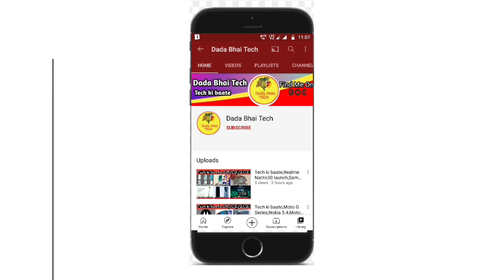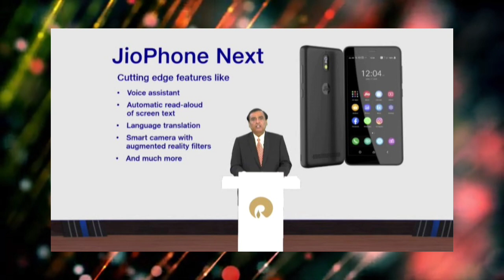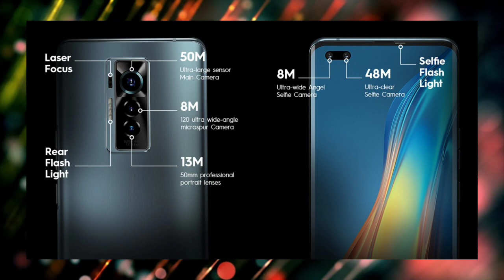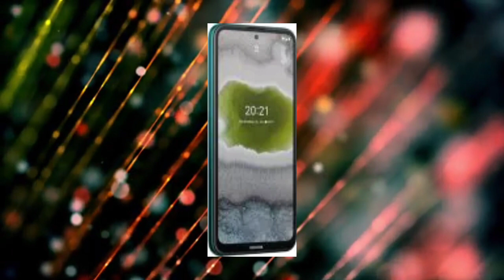Tech ki baate,Realme Narzo30 5G,Vivo V21e5G,Jio first 5G network,Dimensity 2000,Tecno PhantomX,Nokia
News covered- Realme Narzo 30 5G/4G, Realme Tv, Realme Q2 buds, Vivo V21e 5G ₹24990,Jio first coming to India,Jio  phone Next 10th September, MediaTek Dimensity 2000 4nm in 2022, Tecno Phantom X unveils, Nokia so many phone soon

Timestamps:

00:00 Intro and Music
00:16 Realme Narzo 30 5G/TV/Buds
00:54 Vivo V21e 5G
01:17 Jio 5G soon
02:05 Dimensity 2000 4nm
02:19 Tecno Phantom X
02:47 Nokia phone soon

Like||Share||Comments